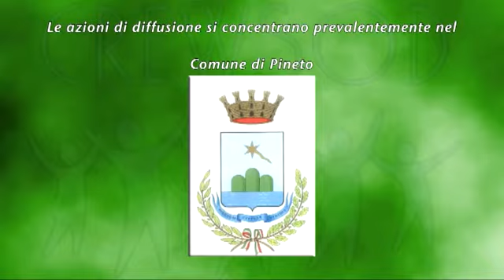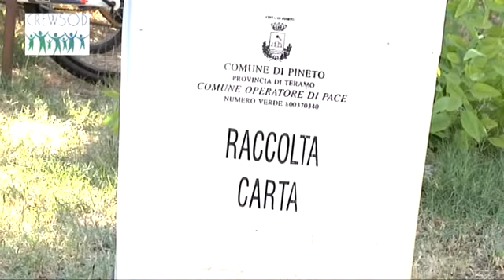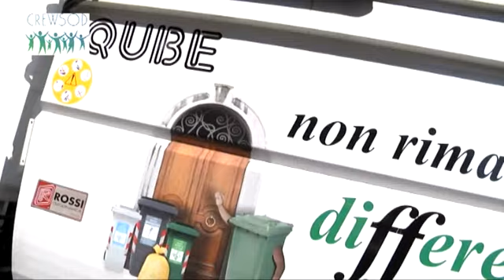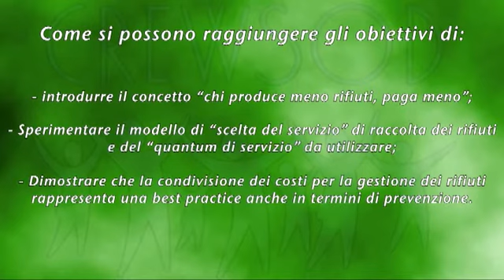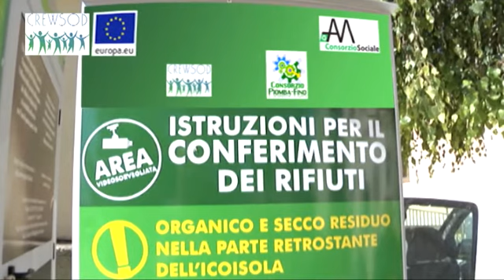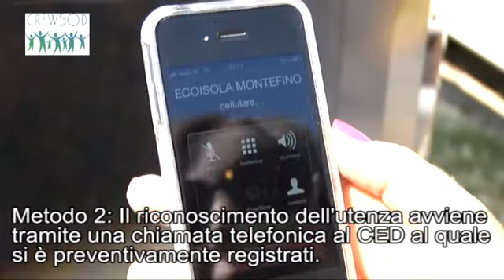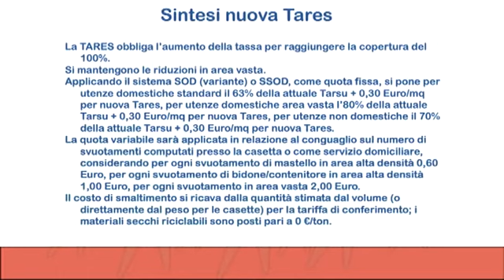Progetto CREWSOD LIFE+10 ENV/ITA/000314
Un equipaggio che fa la differenza: chi produce meno rifiuti, paga meno.